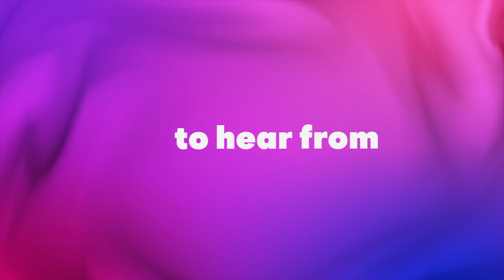The Greatest Treasure!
A Quick Thought #15
What is the greatest treasure? God has a very special treasure for everyone!